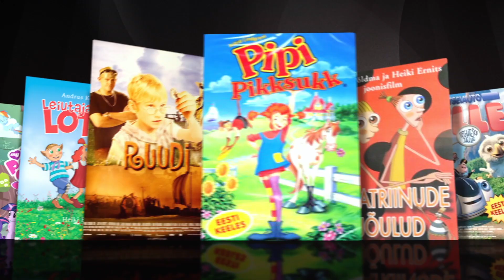Starmani lastemaailm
Agency: Idea AD
Director: Vanaisa
Producer: Mihkel Vabrit
Production: Idea AD